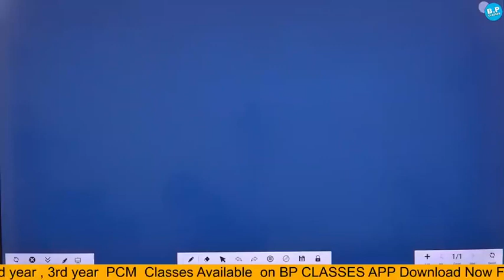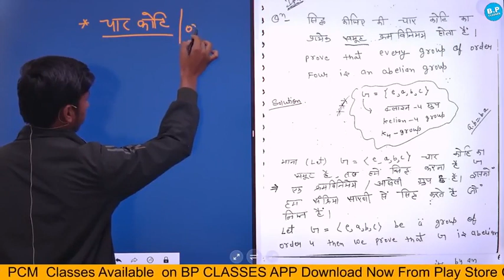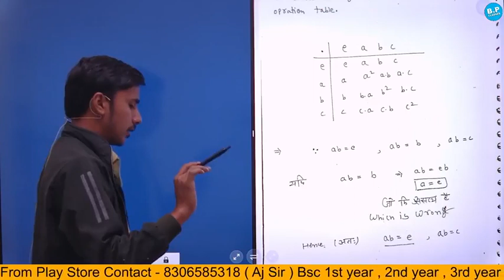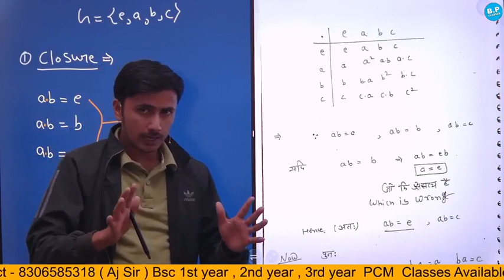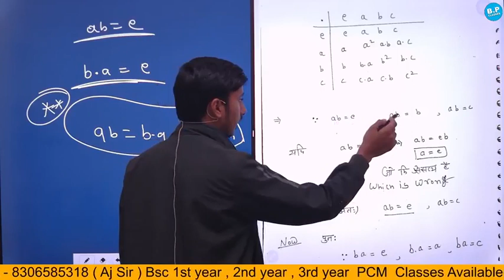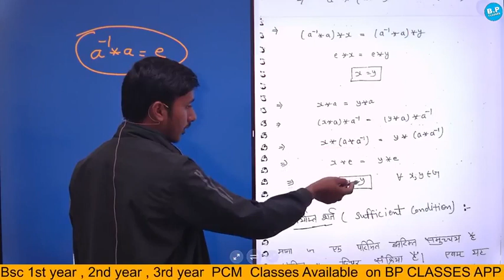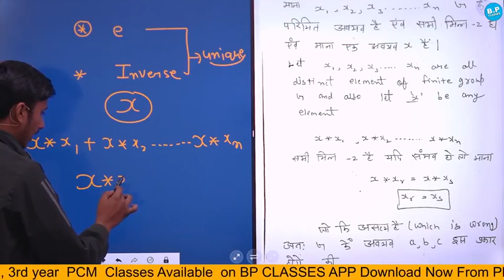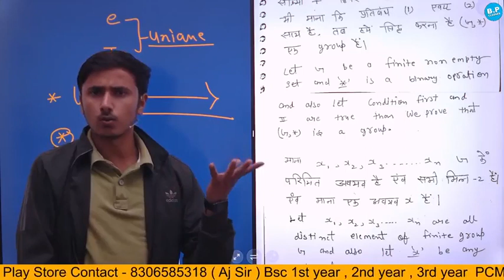lec-17 | PAPER-1 Abstract algebra | BSC 3RD YEAR BY AJ SIR